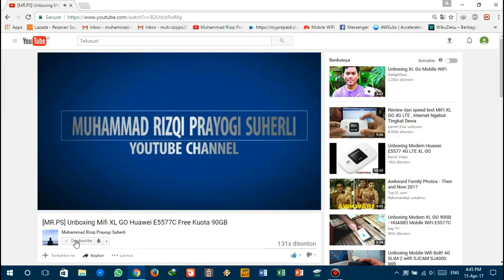Membuka Semua Jenis Chest & Double Elixir Draft Challenge - Games Clash Royale Indonesia #12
Hai Guys :D

Tema Kali Ini Saya Masih Membuat Video Clash Royale
Yaitu Membuka Semua Jenis Chest Clash Royale & Double Elixir Draft Challenge

My Gear
Camera : Infinix Hot 3 Max
Editting : Laptop Lenovo G40-45
Network : Huawei XL GO E5577C
Audio Microphone : Headset Bluetooth